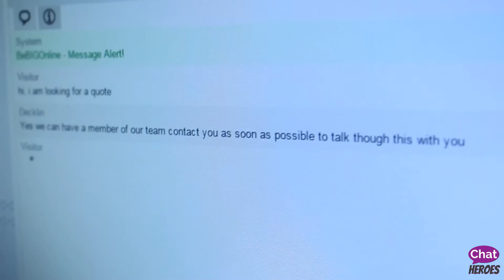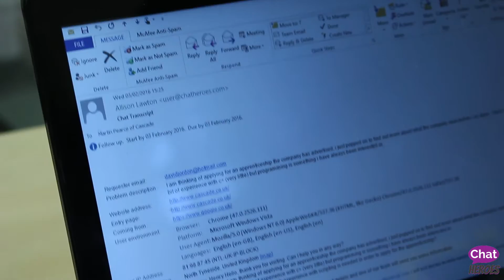Chat Heroes Video